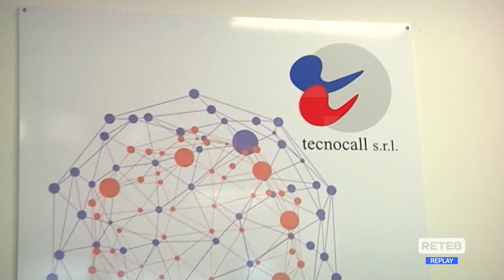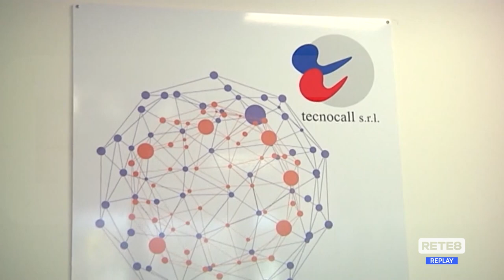L'Aquila - Il Prefetto incontra lavoratori Tecnocall